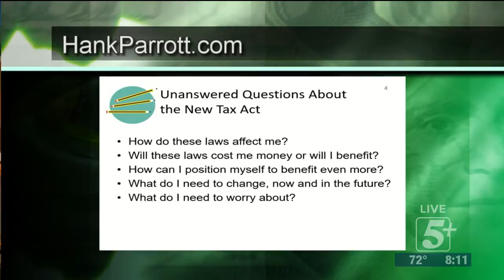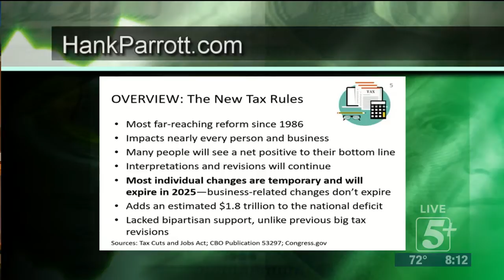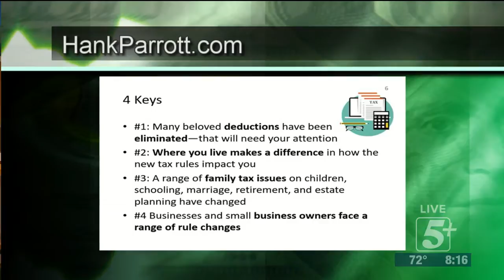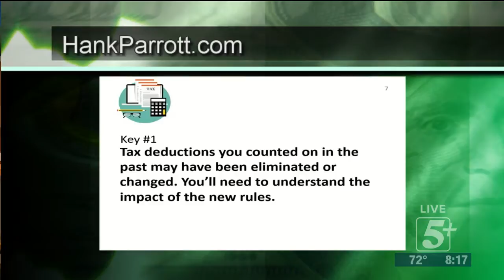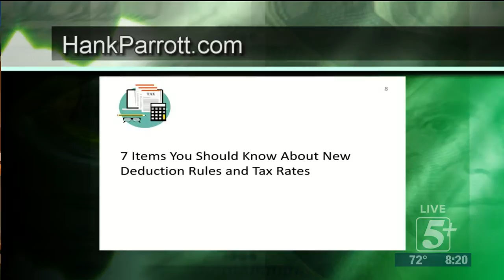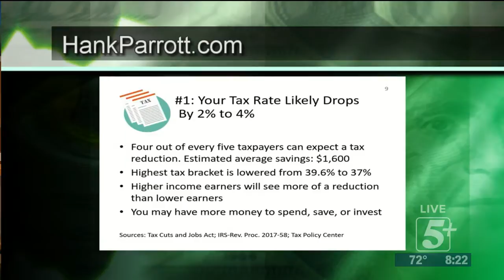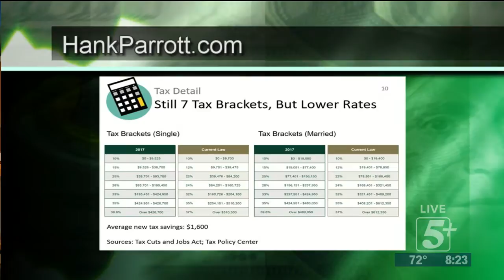Retirement Report: Why Taxes Are So Important in Retirement Planning? P.2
Most of us know the importance of retirement planning, and most of us pay our taxes, but did you know that taxes could greatly impact your plan?  On today's show, Hank is joined by tax expert, Dr. Friday, to share some strategies that will help you safe more money and pay less taxes.